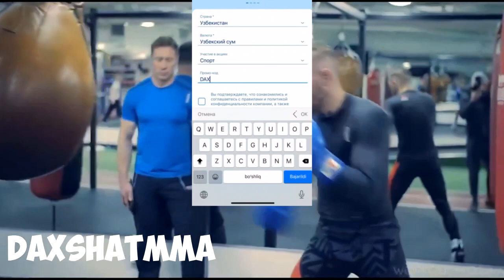UFC 276 ТУРНИРДА ЖАНГЧИЛАР ҚАНЧА ПУЛ ИШЛАДИЛАР?